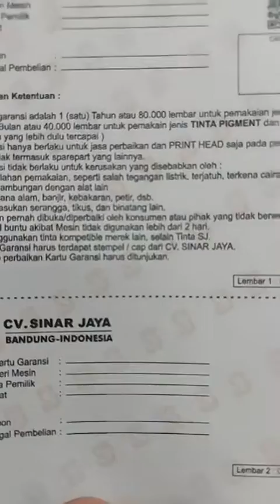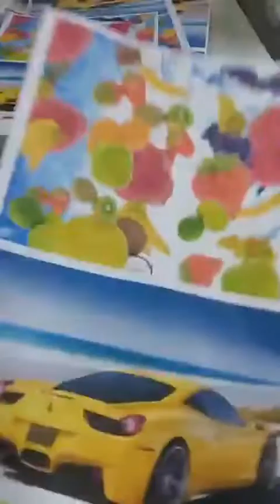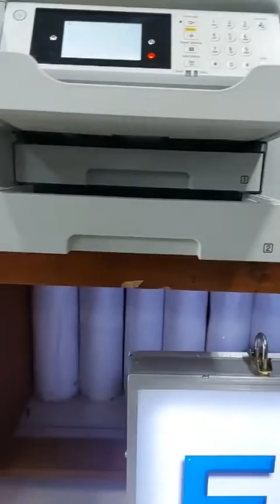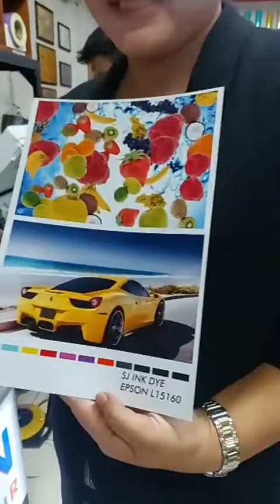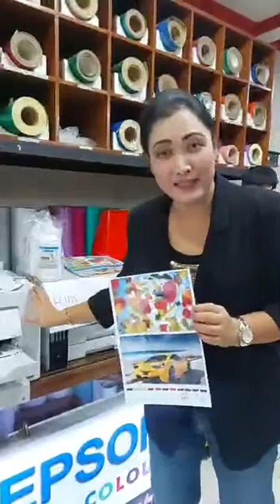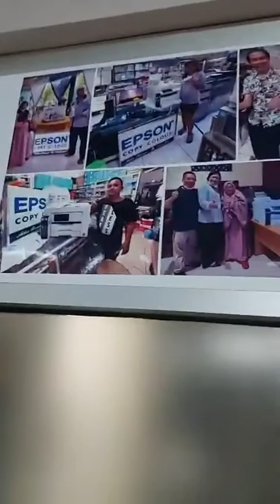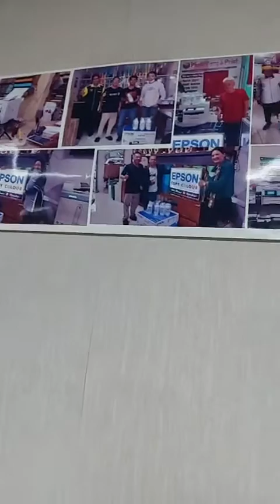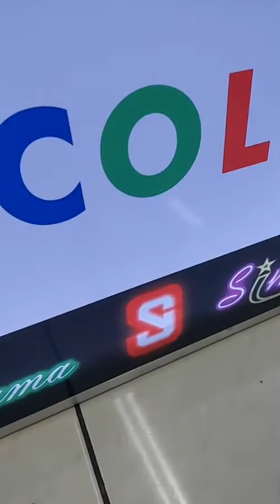CV SINAR JAYA - PENGUMUMAN PENGUMUMAN 🔥🔥🥳🥳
PENGUMUMAN PENGUMUMAN GAISSS 🥳🥳
HALLO HALLO BESTI BESTI NYA CV SINAR JAYA...
ada kabar gembira nih, untuk yang sering nanya tentang si MESIN SULTAN KAPAN READY ?
ini ada kabar gembira, untuk si mesin sultan ready nya bulan DESEMBER/AWAL JANUARI🥳🥳🥳🥳
jadi untuk yang sudah memesan siap-siap yaaa karena si mesin sultan akan dikirim ke alamat masing-masing 🥳🥳
terimakasih untuk yang sudah memesan dan yang sudah sabar menunggu kedatangan si mesin sultan ini.
Yang belum coba hasil Dari si mesin sultan ini yukkk coba😁😁
atau bisa juga datang ke kantor kita yaa di :
jl. Pelajar Pejuang 45, no.46, kel. lingkar selatan, Kec. Lengkong, Kota Bandung.